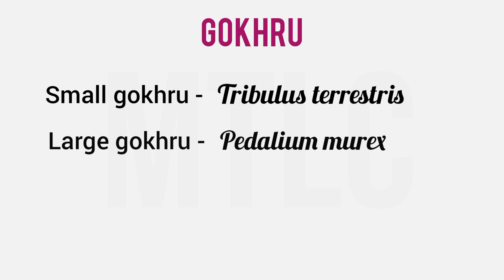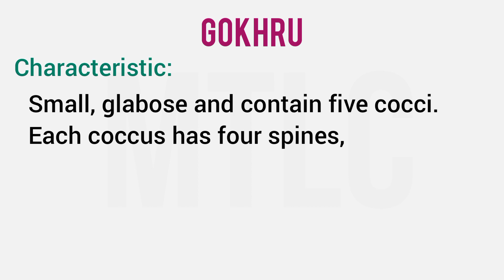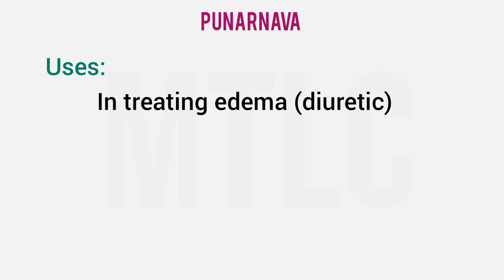MRB Pharmacist Exam||Pharmacognosy||Diuretics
This series is specially taught for the aspirants of MRB Pharmacist exam. l